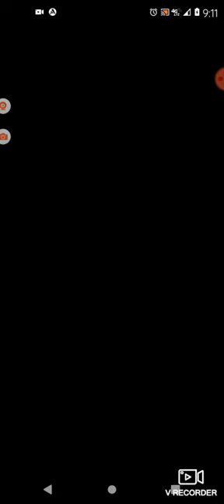Former Neo-Nazi speaks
The group might be defunct, but most people can see the ideas aren't.

Thanks for listening, if you did, whoever you are. 🙋🏼‍♀️